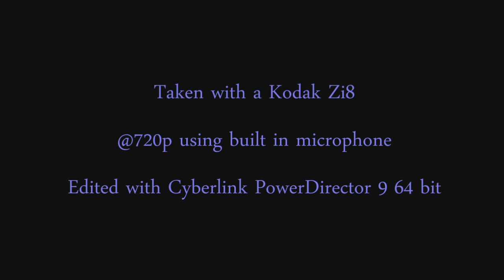firstNightNoho2010-720.mp4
Fireworks filmed on top of the parking garage in Northampton, MA near the launch site on 10/31/2010. Because of our location, the video is VERY CLOSE. Filmed @720p on a Kodak zI8 HD video camera (similar to the FlipHD's). I had no tripod, so I had to brace my arm. I had to keep adjusting according to where the fireworks were going off. If I had the chance to do over, I would have taken an ultra-portable tripod or monopod.

Produced with CyberLink PowerDirector 9 - 64 Bit edition. About 14½ minutes uncut. No sound track. Ambient audio only using the built in condenser microphone. Enjoy!